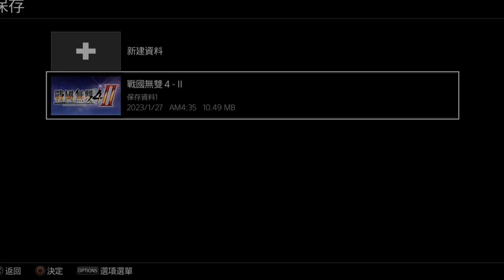【拉葉】戰國無雙4-II - 羈絆之章 第一次上田城之戰 (真田信之 & 真田幸村)